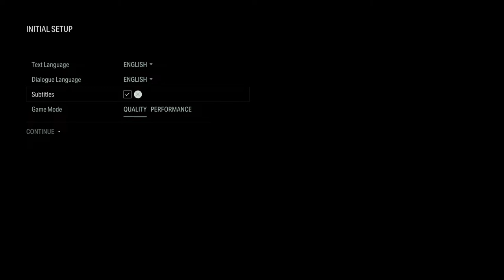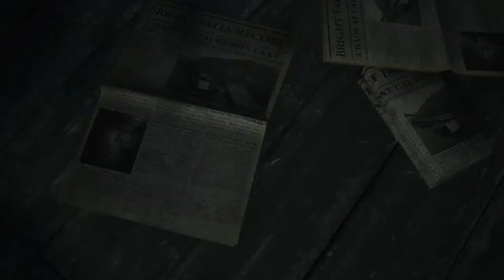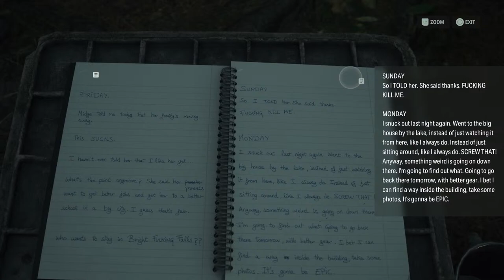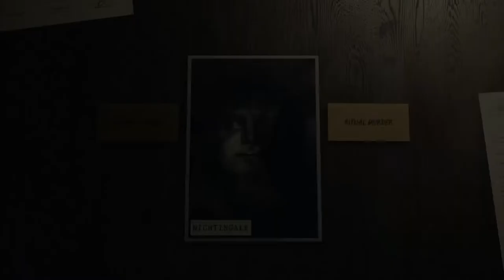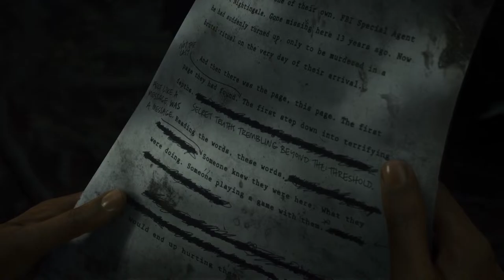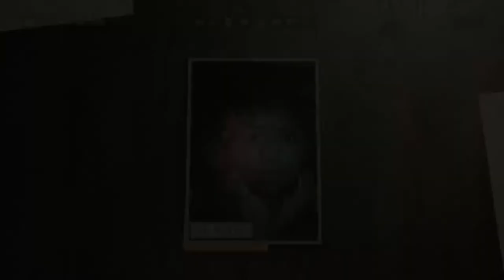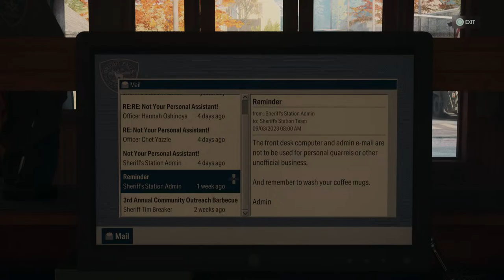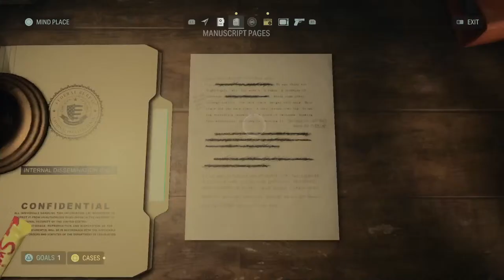Alan Wake 2 | Chapter 1